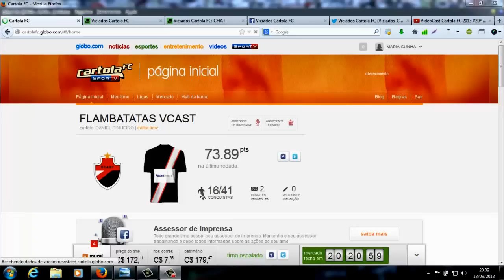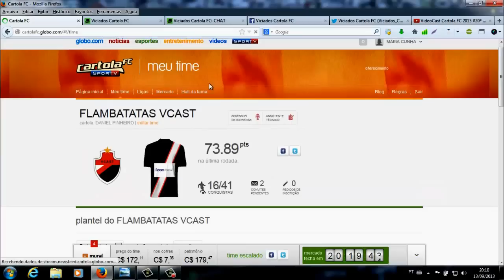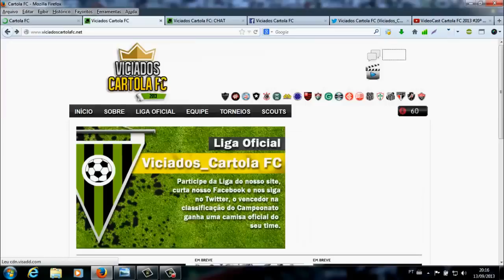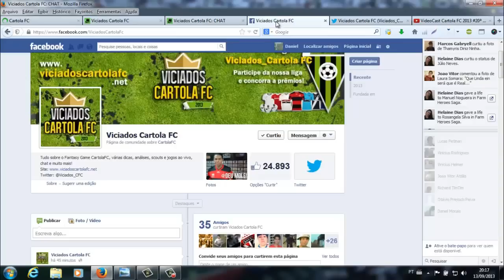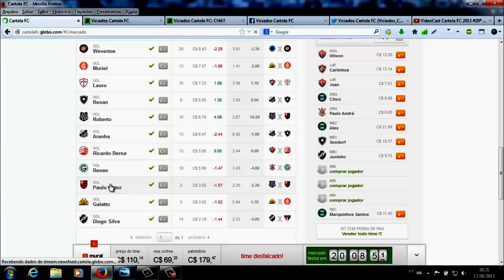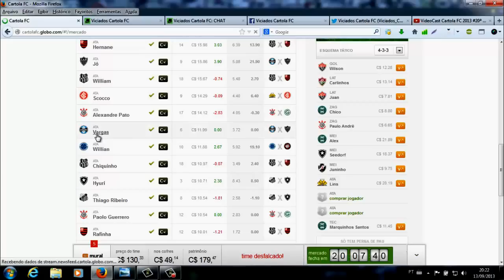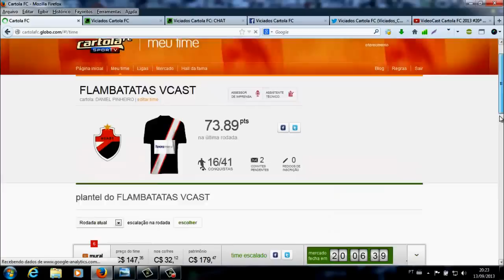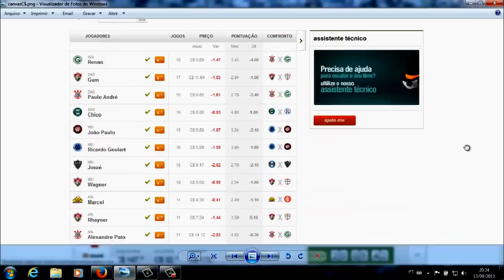VideoCast Cartola FC 2013 21ª Rodada By FLAMBATATAS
Dicas para aumentar sua pontuação no fantasy Cartola FC posição por posição para 21ª rodada.

Para qualquer duvida deixe seu comentário.